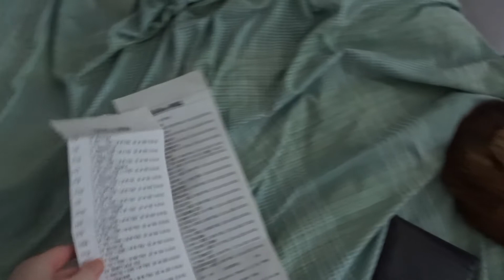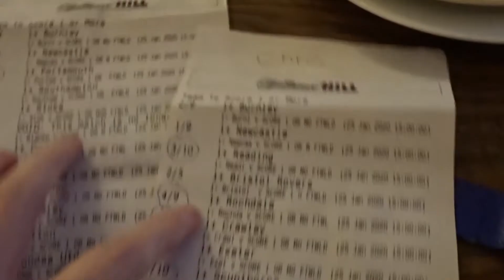Gambling & Tricking Cats!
Sat 25th January 2020 // 294

EQUIPMENT
Vlog Camera: Sony Cybershot HX80
Hand Grip/Tripod: Manfrotto Pixi
Editing Software: Adobe Premiere Pro